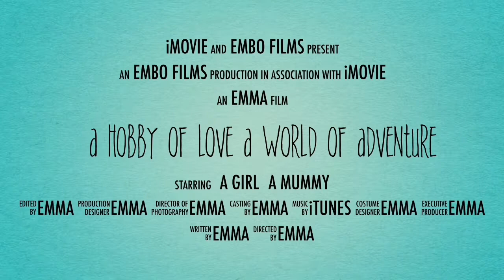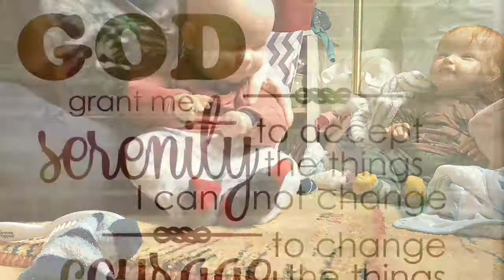(adults only) OOTD with Issac